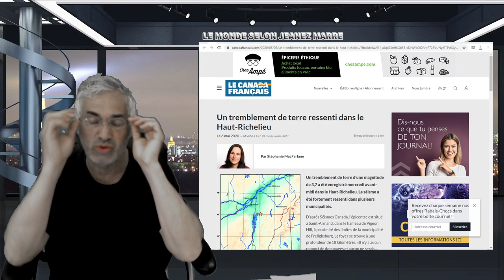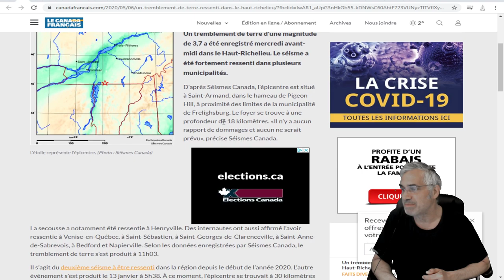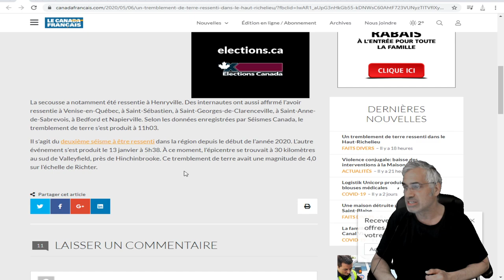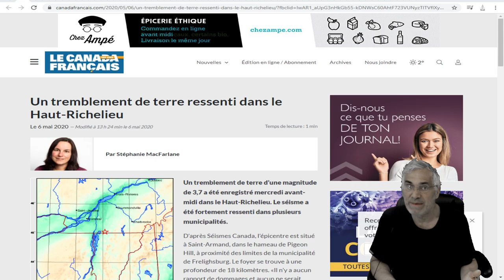DERNIÈRE HEURE;Un tremblement de terre d’une magnitude de 3,7 ;AU QUÉBEC HIER;6 MAI 2020.